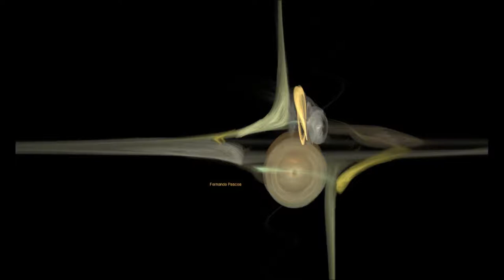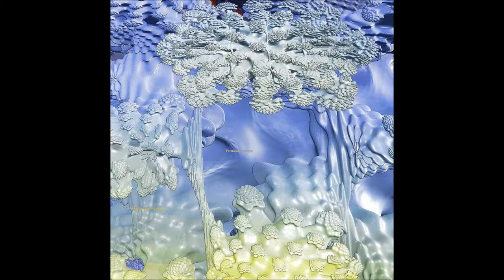Belas Imagens e Muito Boa Musica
Belas imagens Fractais e Muito Boa Musica!